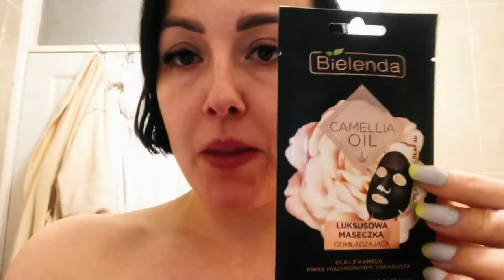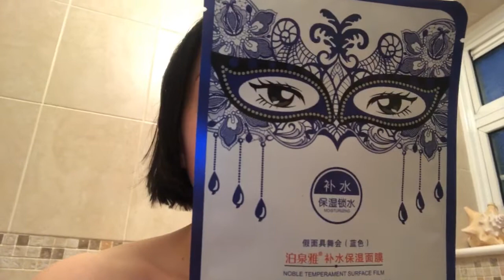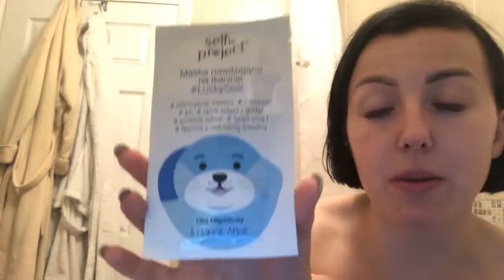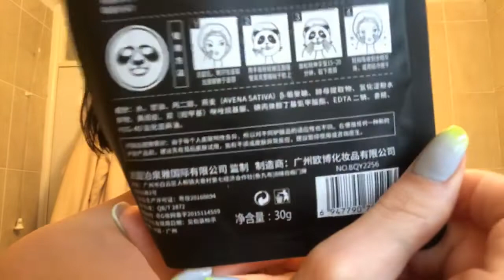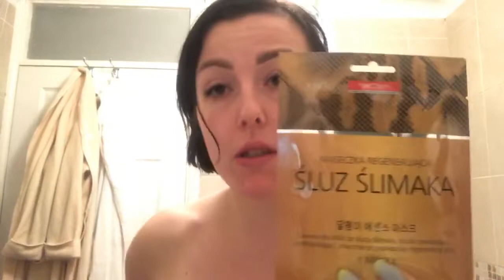Testujemy maseczki odcinek 6 🤩🐼🐷🐮🦁🐷🦄